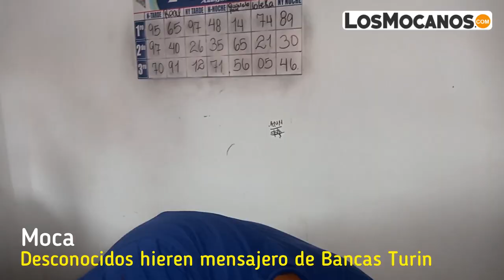Desconocidos a bordo de un motor hieren mensajero de Bancas Turin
Para despojarlo de una mochila llena de dinero, en la calle Rosario, con Sergio Bencosme. Se trata joven Saúl Ortiz baleado en una pierna. O